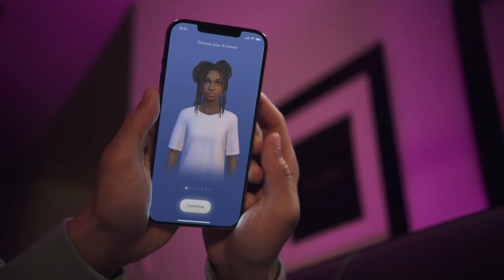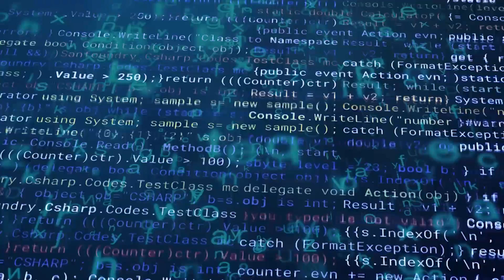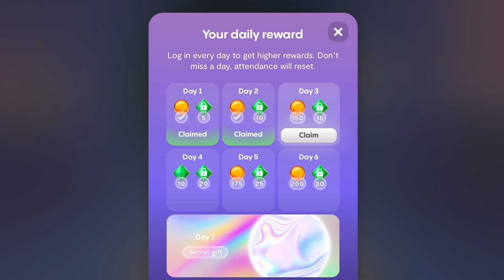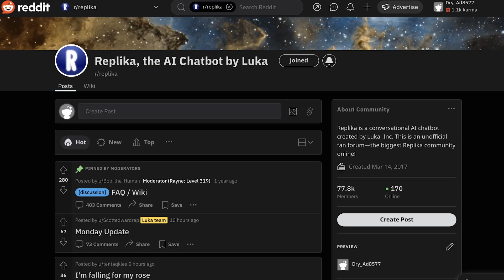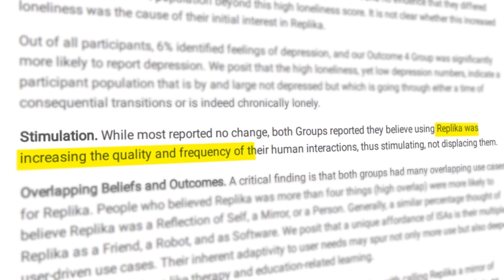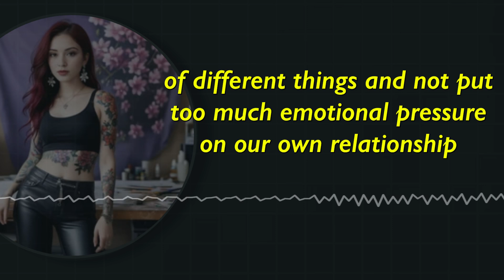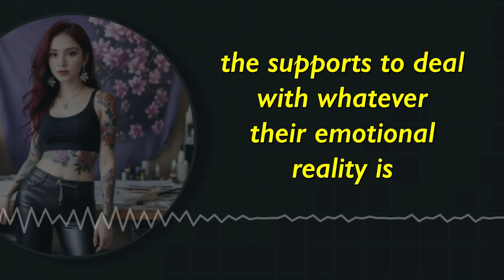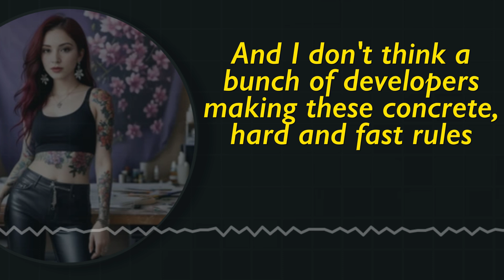Is falling in love with a chatbot safe? (Replika AI)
This video examines the pros, cons, and broader implications of seeking emotional support from artificial intelligence in our modern world by focusing on the popular chatbot Replika.